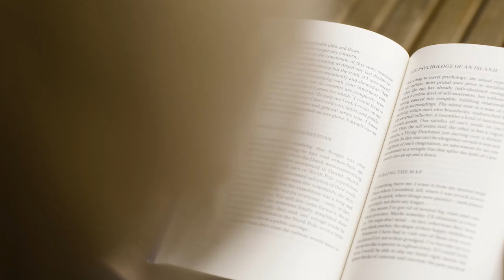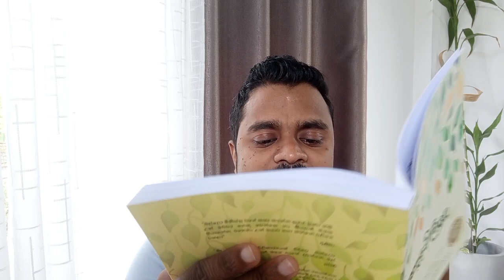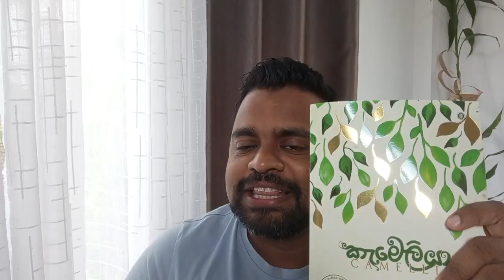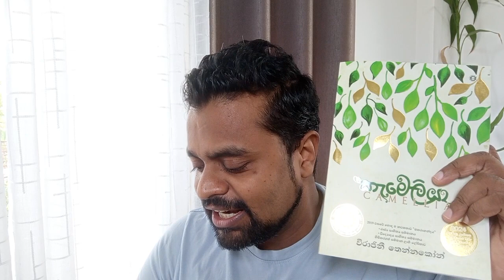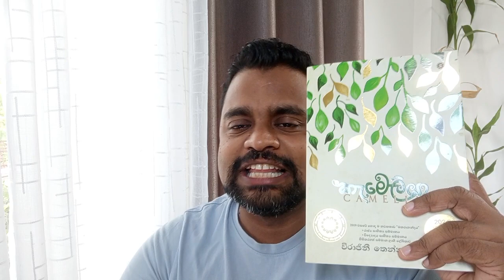Kamelia - කැමේලියා පොත ගැන අදහස Kamelia book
Reading books is a fundamental way to gain knowledge, broaden perspectives, and enhance cognitive skills. It stimulates the brain, improving concentration and memory while offering a diverse range of information on countless subjects. Engaging with different genres, from fiction to non-fiction, not only enriches vocabulary but also nurtures critical thinking by exposing readers to various viewpoints and ideas.

In addition to intellectual benefits, reading serves as a powerful tool for relaxation and stress relief. Immersing oneself in a captivating story can provide an escape from daily pressures, fostering emotional well-being. Moreover, literature cultivates empathy, as readers connect with characters and their experiences, leading to a deeper understanding of human emotions and relationships. Overall, the act of reading is both a source of joy and a pathway to personal growth.